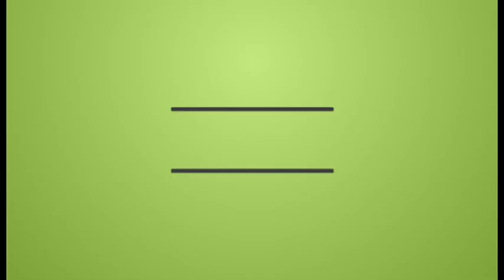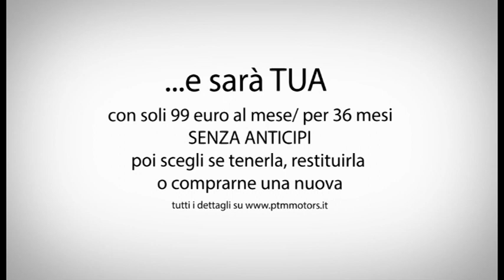ONTV: Che Calcio Vuoi?! BENEVENTO-TERNANA (Parte 1)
(Parte 1) Il commento a BENEVENTO-TERNANA (2-3) di Che Calcio Vuoi?!  con Gigi Manini e Gianni Giardinieri. Conduce Enrico Maggiolini